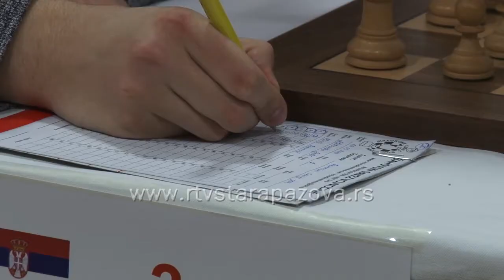Aleksandar Inđić na prvenstvu Srbije u šahu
U Novom Sadu juče je počelo dvanaesto pojedinačno prvenstvo Srbije u šahu. Učestvuje deset šahista, igraće se devet kola i prvenstvo će trajati do 14 marta. Na prvenstvu učestvuje i Aleksandar Inđić, velemajstor iz Stare Pazove. Organizator turnira je šahovski saveza grada Novog Sada, a turnir je otvorio član gradkse vlade Ognjen Cvetićanin.